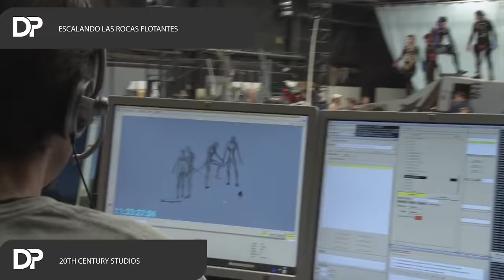Avatar: Escenas Sin CGI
Desde que debutó en los cines en diciembre de 2009, la épica de ciencia ficción de James Cameron Avatar, se ha convertido en un fenómeno cultural, impulsó la tendencia de las películas en 3D y sigue siendo la película más taquillera de todos los tiempos en la taquilla mundial (aunque fue desbancada brevemente por Avengers: Endgame). La película está ambientada en el futuro y sigue a Jake Sully, un ex marine herido que es reclutado para una misión en el planeta alienígena de Pandora. Pronto es transportado al cuerpo de uno de los Na'Vi y forma una relación cercana con una Na'Vi cuyo nombre es Neytiri. Romance, acción, suspenso y ciencia ficción, Avatar lo tiene todo. Incluso once años después del lanzamiento original de la película, el CGI todavía luce magnífico, y claramente hubo mucho trabajo para hacer la película. Desde toda la tecnología de captura de movimiento para que los actores humanos retraten a los Na'Vi (e incluso también para los actores animales de la película), así como la construcción de los extensos decorados de la película, está claro que hubo muchas cosas que entraron en juego, haciendo que Avatar se vea tan hermoso como lo hace. Desde bailes tribales de Na'Vi hasta besos, creación bestias y máquinas, y realización de acrobacias fuera de este mundo, Cameron y su equipo hicieron un esfuerzo adicional. Realmente no hay duda de por qué la película se ha vuelto tan grande en el panorama de la cultura pop y con las varias secuelas en el horizonte, su huella está a punto de aumentar aún más.